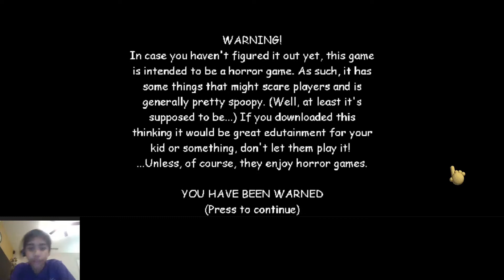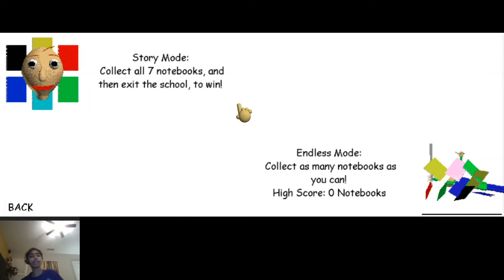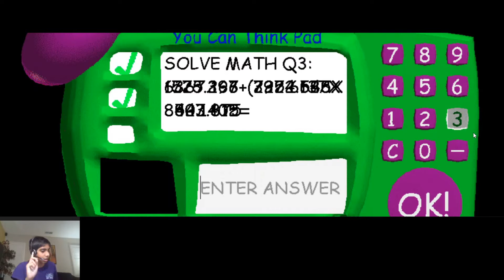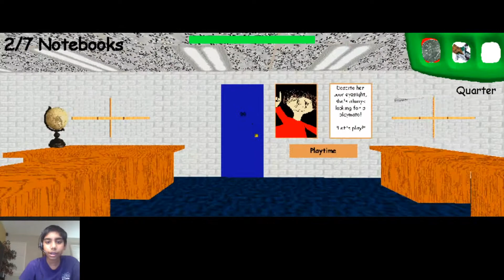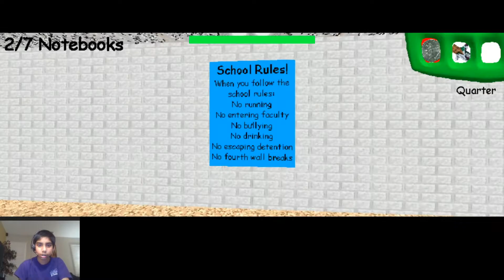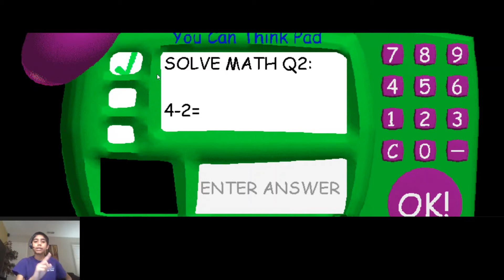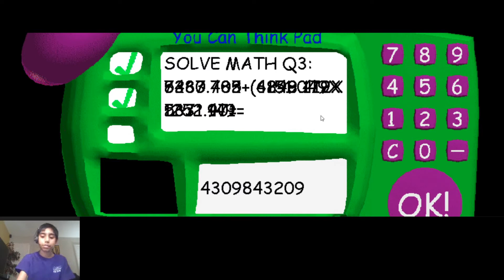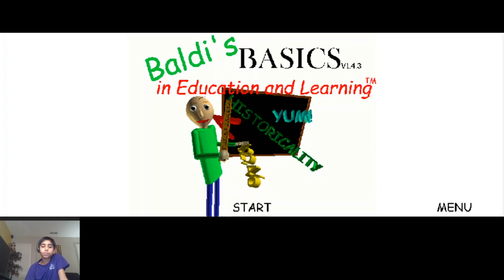Baldi's Basics is Weirdly Fun in a Ridiculous Way!!!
I am now starting online games including Baldi's Basics. It was such an interesting experience and had things that most other people do not experience often.